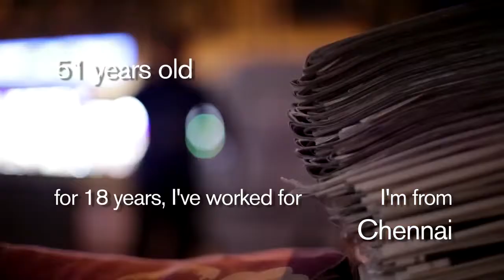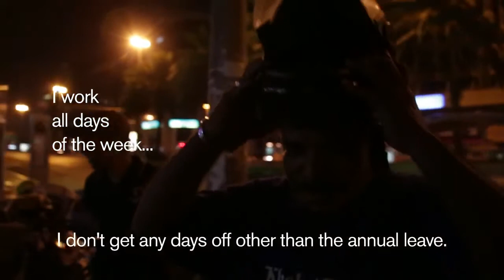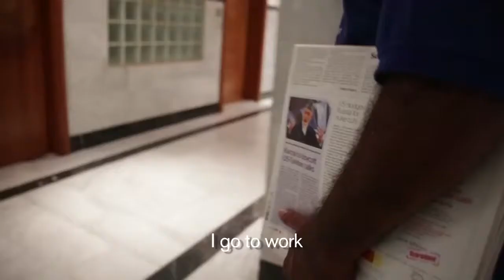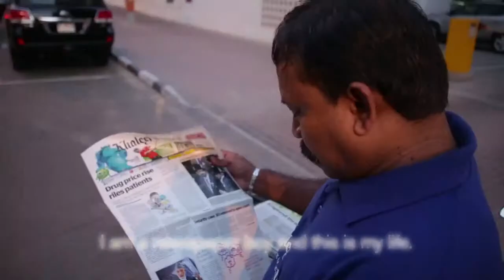nimmboozz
NimmBoozz is an amalgam of a production house and Digital Dreams Creation is an ad agency which provides 360 degree marketing solutions to its clients. Here we provide you with the finest of advertising solutions using the best of the deep-rooted as well as the most modern techniques across all channels. Be it the electronic media, digital media, print media, outdoor media or if we are talking of Corporate film making, Ad film making, Music video making, Documentary film making, feature film making and what not; we are everywhere and doing everything, Creative Ad agency in Mumbai, Ad film Maker, Top 10 best Ad film Maker, Ad Film Production House, Corporate Film Maker, Video Production company, Music Video Album Maker, Best Ad film Director, You Tube Video Maker, Video Advertising Agency, Best Film Production House in India,